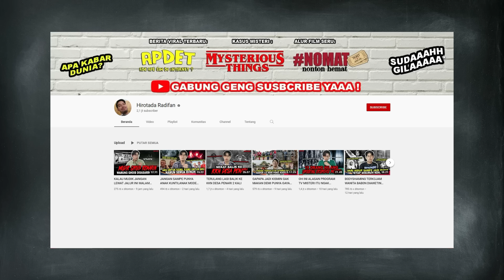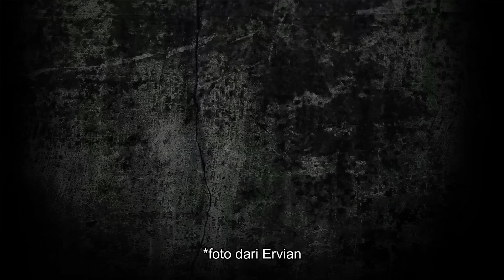ANAKKU DIMAKAN SOSOK ITU BERKALI KALI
Relaxa permen wangi penyegar mulut